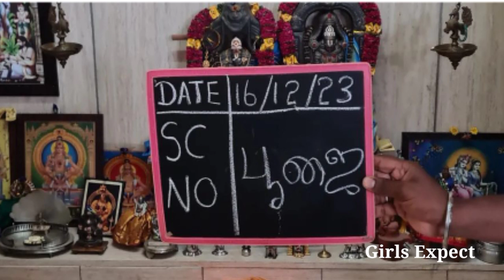புதிய சீரியல் Story 😍 2 Heroine's Coming Soon 🥳 || Girls Expect ❤️